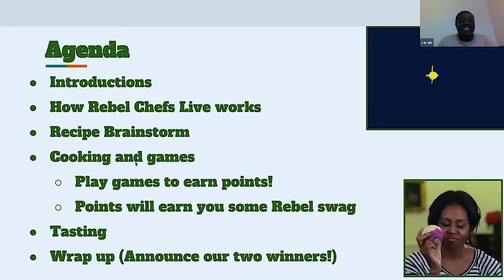Introducing Rebel Chefs Live!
At Rebel Ventures, we believe every young person in Philadelphia and across the country should have access to food that is nutritious and tasty.

This fall Rebel Ventures we have teamed up with Share Food Program to bring you a virtual cooking show with our beloved Rebel Chef Lauren Martinez! Through Rebel Chefs Live, we bring our healthy and delicious spirit into your home as we work together to create a healthy and delicious meal using ingredients from Share's weekly distributed food boxes.

Rebel Chef Lauren Martinez will demonstrate how to make a recipe that is healthy, delicious and can be made in 1 hour. While Lauren cooks, we will play games, share fun food facts and you can compete to win a prize!